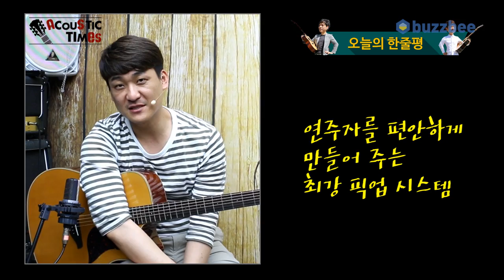Yamaha 어쿠스틱기타 A3M ARE